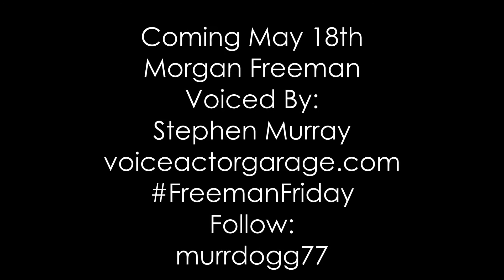Morgan Freeman - Uncovering True History - Teaser- Episode 1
Full episode coming May 18th! Morgan Freeman(fake) narrates true and not so true events. All the while uncovering behind the scenes stories that most have never heard, and improving your life along the way.
Impression by : Stephen Murray
Intended for comedy purposes only